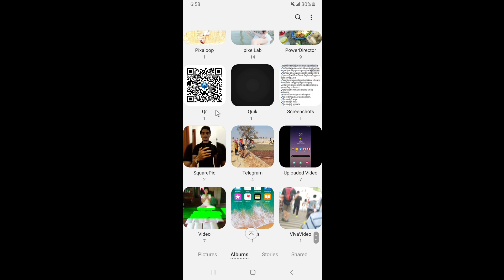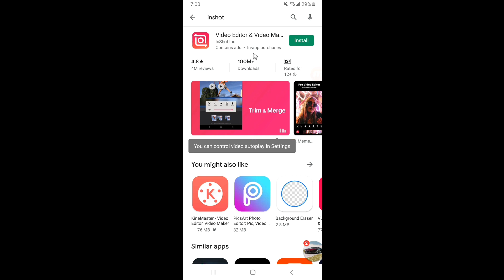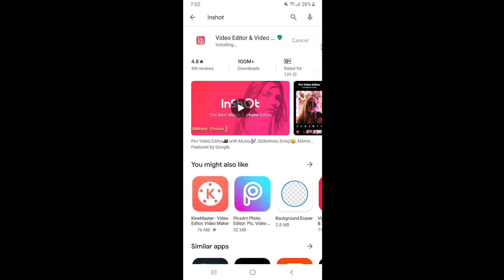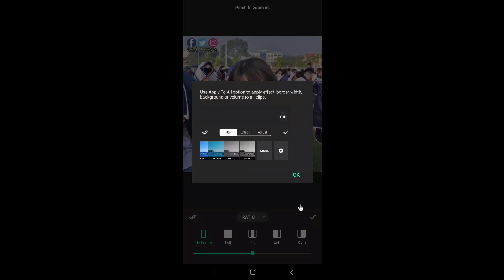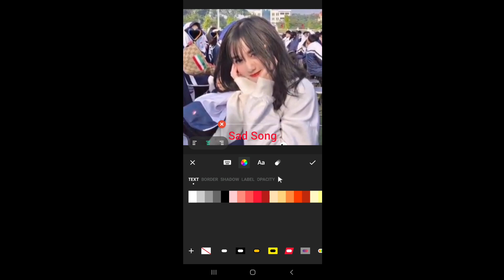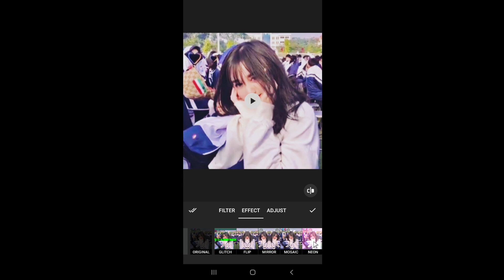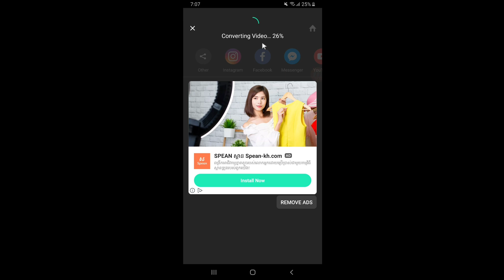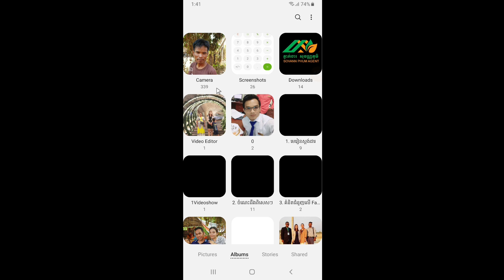How edit video with inshot app on phone